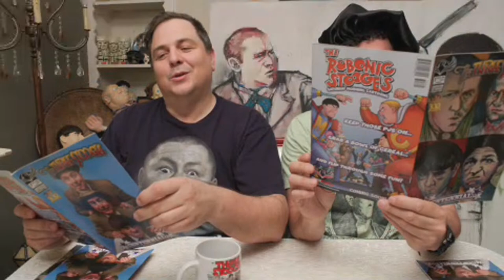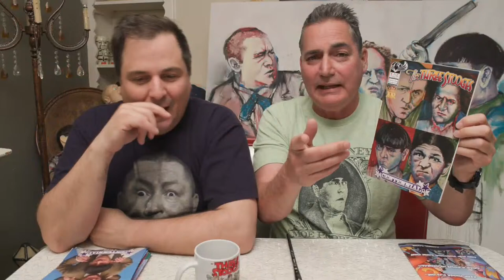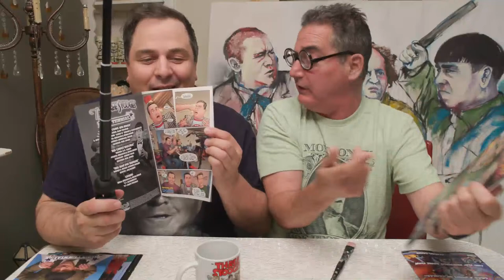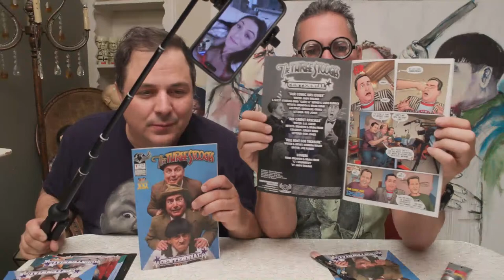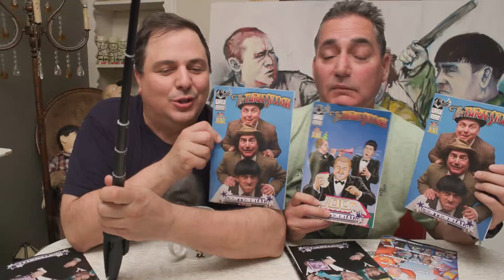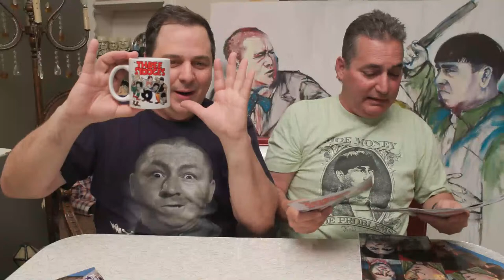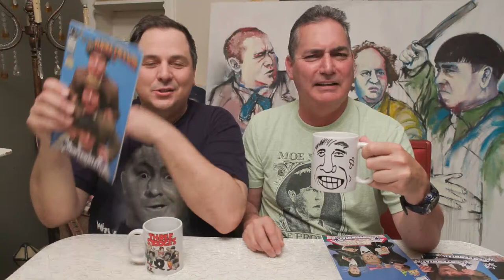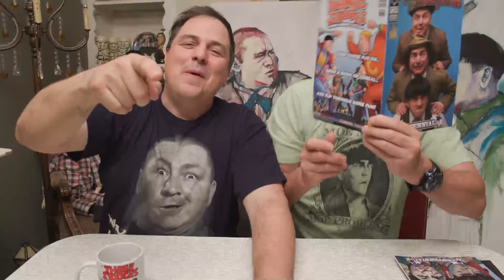STOOGETALK LIVE - LOOK MA, WE'RE ON A COMIC BOOK!!!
SUB to ANDY PAGANA ▶@andypagana
THREE STOOGES ON AMAZON

MAIL:
Stoogetalk Live
Burbank, Ca
91510